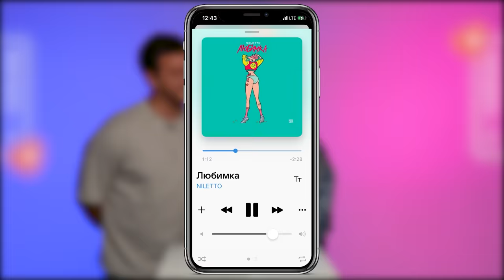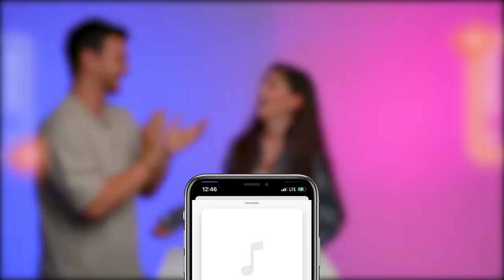ЗАЛЕТИ НА БИТ: ФИЛИПП БЛЕДНЫЙ VS ПОЛИНА ДЕНИСОВА | Несусветные игры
"ЗАЛЕТИ НА БИТ" - шоу, в котором участнику нужно схватить микрофон быстрее своего соперника и залететь на бит с правильной песней!

Гости:
ФИЛИПП БЛЕДНЫЙ

Ведущий:
ВАНЯ КОРНЕЕВ